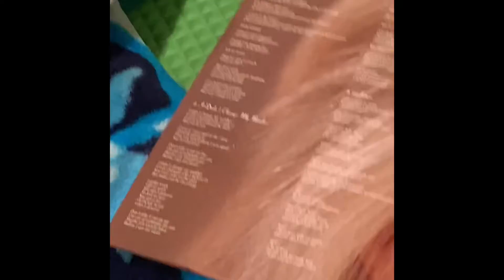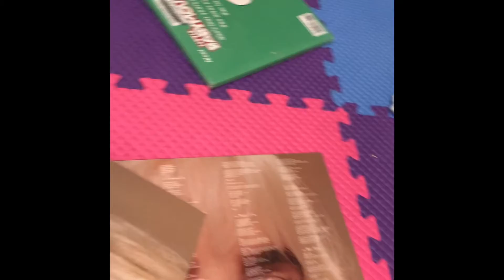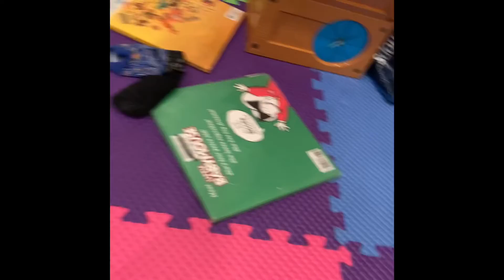Billie Eilish Happier Than Ever Unboxing!!!!